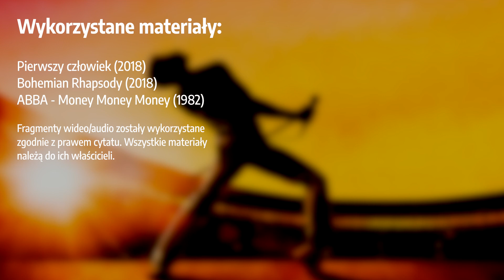Dwie legendy, dwa różne filmy biograficzne - Bohemian Rhapsody vs Pierwszy człowiek // RECENZJA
Freddie Mercury i Neil Armstrong to legendy, które zmieniły postrzeganie świata. Obaj w zupełnie różnych dziedzinach, lecz na tę samą skalę. Jednego zapamiętamy jako oryginalną postać i wokalistę Queen, drugiego, jako pierwszego człowieka, który stanął na księżycu. Kwestią czasu było, aż ktoś zabierze się za opowiedzenie ich historii.

I tak w przeciągu zalednie tygodnia, w polskich kinach pojawiły się „Bohemian Rhapsody” i „Pierwszy człowiek”. Oba teoretycznie miały taki sam cel, oba podeszły do niego zupełnie inaczej. Ale jak? Które podejście podoba się nam bardziej i dlaczego? O tym w materiale.

Fragmenty materiałów promocyjnych zostały użyte w recenzji na podstawie prawa cytatu. Wszystkie elementy należą do ich prawnych właścicieli.